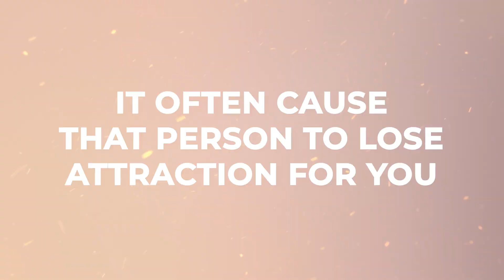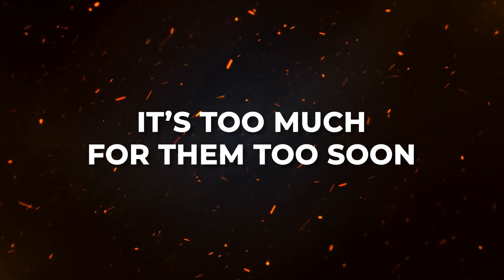Why You Should Stop Obsessing Over Someone in Early Dating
In today's video, I want to have a candid conversation about why it's important to stop obsessing over someone in the early stages of dating.

It's natural to feel excited and curious about someone new, but fixating on every detail can lead to unnecessary stress and anxiety.

I'll be sharing valuable insights and tips on how to maintain a healthy perspective while getting to know someone.

Remember, fostering a genuine connection takes time, and it's crucial to focus on self-care and balanced emotional investment.

So, let's dive in and explore why taking a step back can lead to more fulfilling and enjoyable dating experiences.

📞 To book a private session with me,

Let's make this happen together.

Your coach,
Shane